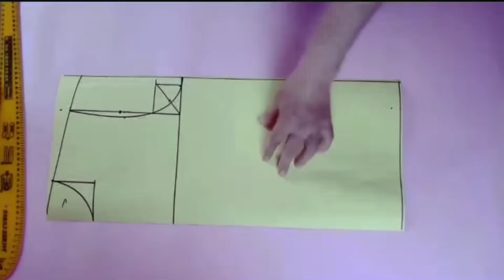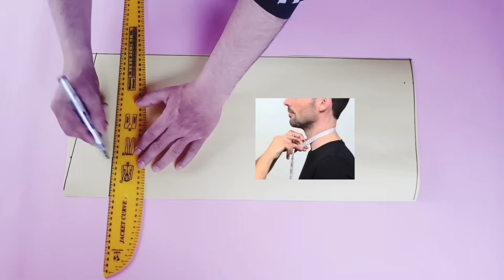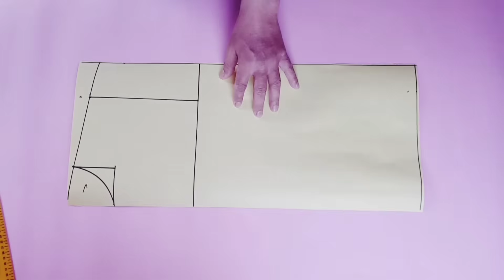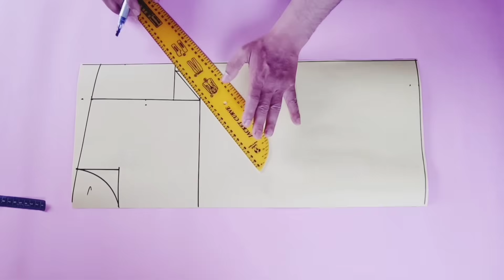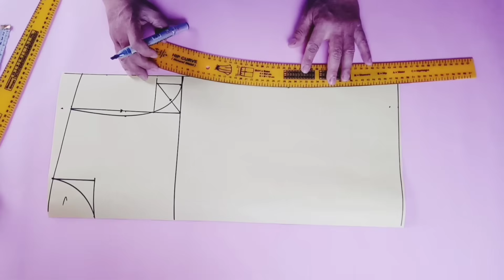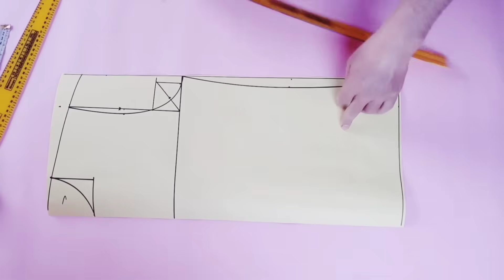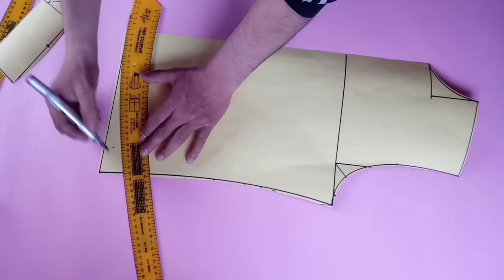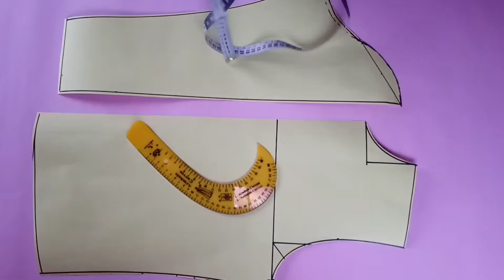قواعد الباترون | سر نجاح حردة الابط| باترون الكم الاساسي وقواعد رسمه | تطابق جيرو الكم مع حردة الإبط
طريقة عمل حردة الإبط،كيفية عمل باترون حردة الإبط،باترون جيروا الكم،
كيفية رسم حردة الإبط ،
 ما عليك سوى الانتساب إلى هذه القناة للاستفادة من المزايا:
رابط جروب  التلجرام 👇
# ابويوسف_لتعليم_الخياطة_والتفصيل
ابويوسف _sewing_الخياط _للخياطة_والتفصيل_للمبتدئين
خياطة_شميز _أوفر سايز
# ابويوسف_لتعليم_الخياطة_والتفصيل
تعليم الخياطة_والتفصيل_للمبتدئين
خياطة_شميز _أوفر سايز